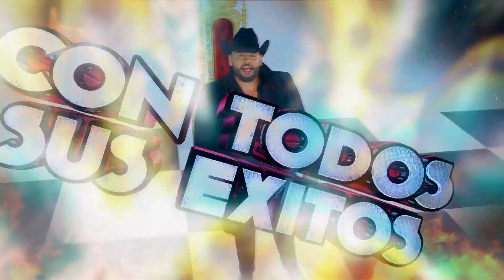SPOT ADRIAN CHAPARRO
SOMOS STUDIOS ZAGAL
CONTACTANOS, NOSOTROS TE REALIZAMOS TODO TIPO DE PUBLICIDAD AUDIO Y VIDEO